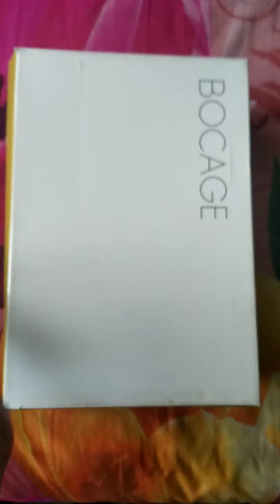leather boots - geox breathable boot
geox leather boots - oil pulling leather boots - breathable boots - must have collection